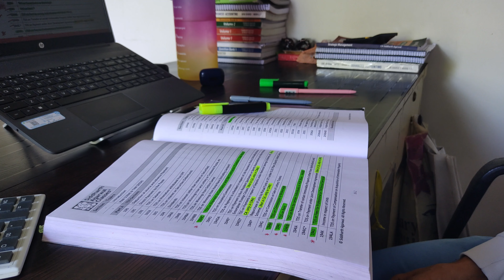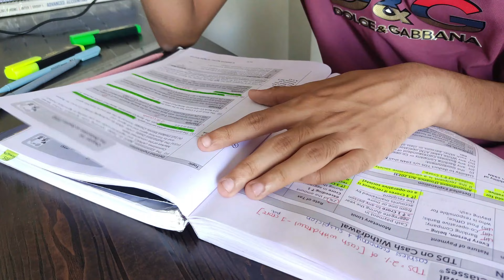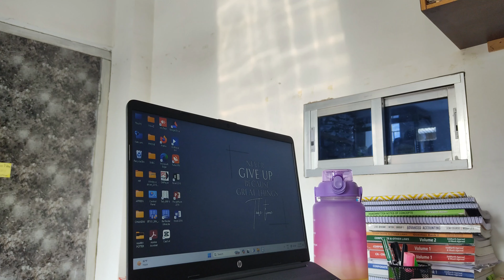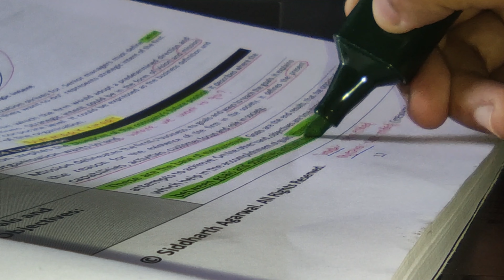📚Surviving CA Intermediate Preps!😮‍💨 | Chasing Dreams ep.6✨ | CA Inter study vlogs🔥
Hey amazing people's!!🦸🏻‍♂️

I hope you all are fine and doing good❣️

 ⚠️Watch this video in 360p for better quality⚠️

🔗Let's get more connected:
➙LinkedIn : Abi Maaz Alam